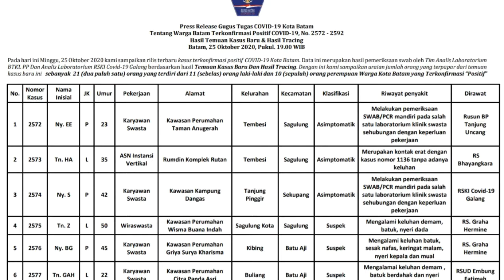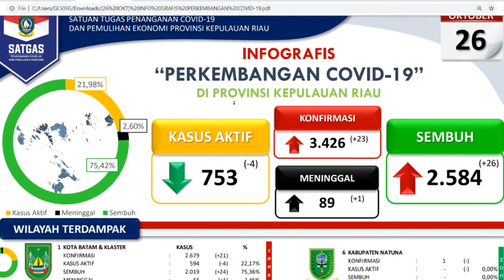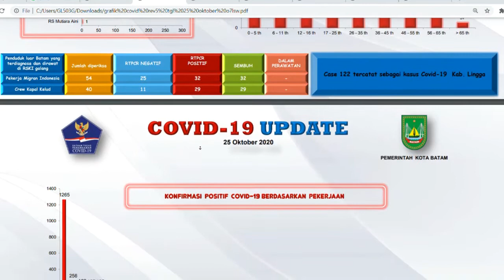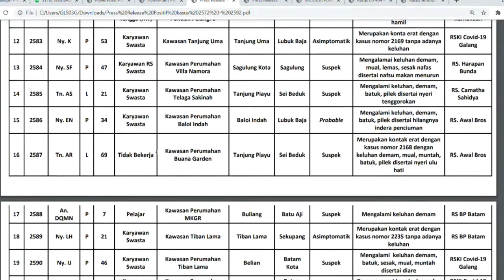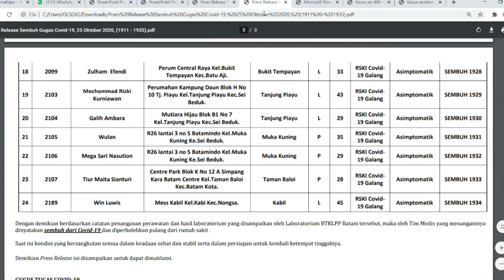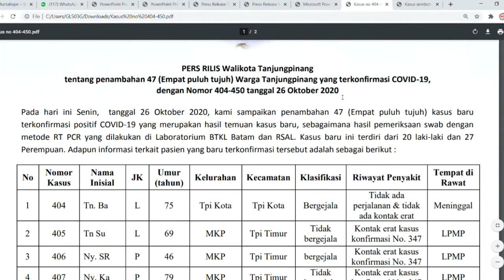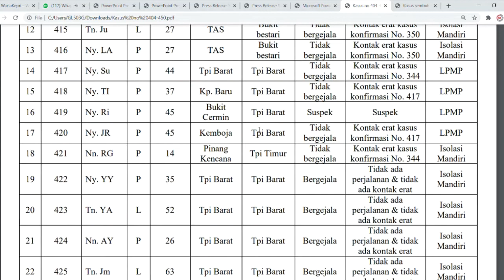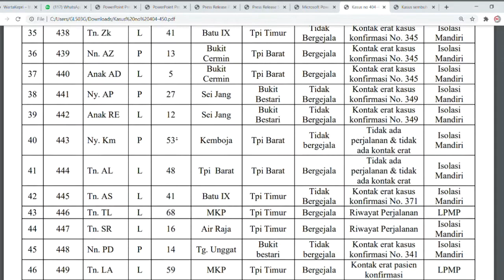Update 26 Oktober 2020 Kepri, Tambahan 47 Positif Covid 19 di Tanjungpinang dan 21 di Kota Batam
WartaKepri TV Update 26 Oktober 2020 Kepri, Tambahan 47 Positif Covid 19 di Tanjungpinang dan 21 di Kota Batam